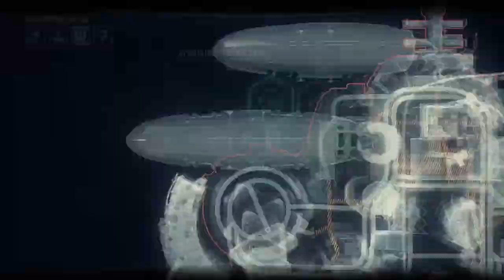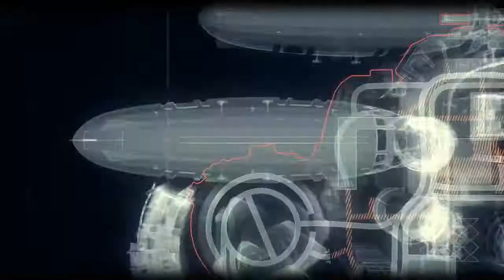BATMAN ARKHAM KNIGHT - RASTREIE O ESPANTALHO NOS DIRIGÍVEIS DA STAGG ENTERPRISES - 22ª PT #2